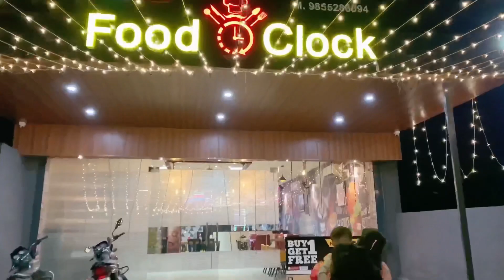Sister te panji da England to punjab ch swagat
Rang Nakodar de